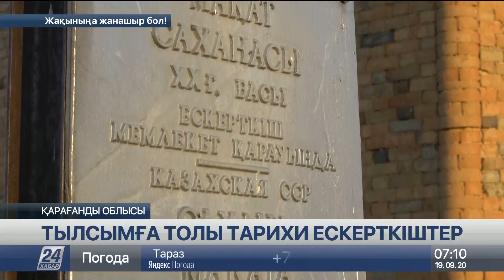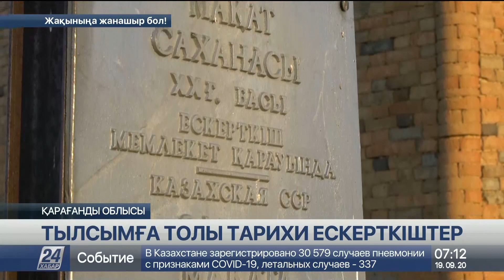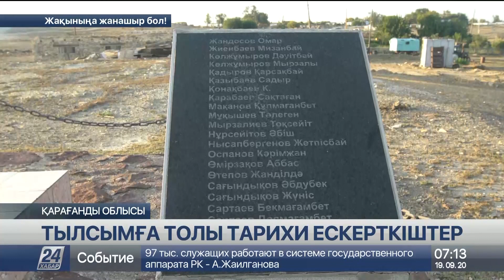Тікелей қосылым: бүгін әлемде World cleanup day акциясы өтеді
Жыл сайын 19 қыркүйек күні бүкіл әлемде World cleanup day акциясы өтеді, деп хабарлайды «Хабар 24».

Миллиондаған адам қоғамдық орындарды қоқыстан тазарту үшін сенбілікке шығады. Былтыр әлгі бастамаға 169 елдің жұрты үн қосыпты. Бүгін елорда халқы да тазалық акциясына қатысады деп күтілуде.

Қала парктерінің бірінен Талғатбек Әбіқожа тікелей байланысқа шықты.